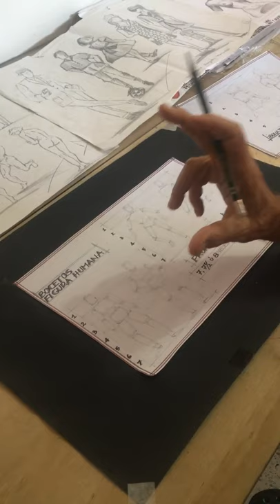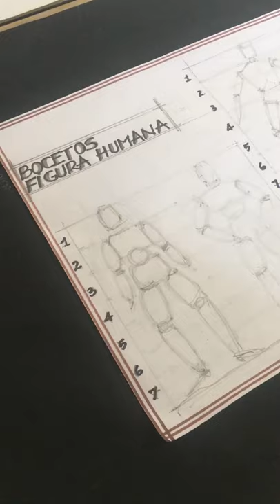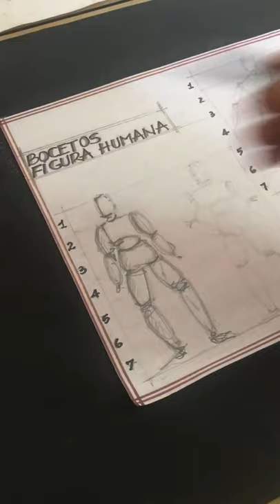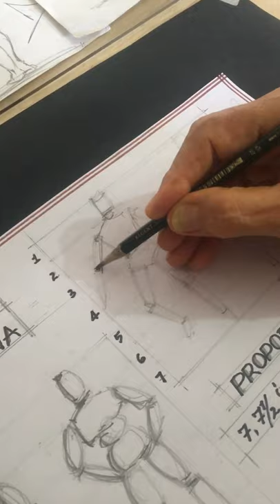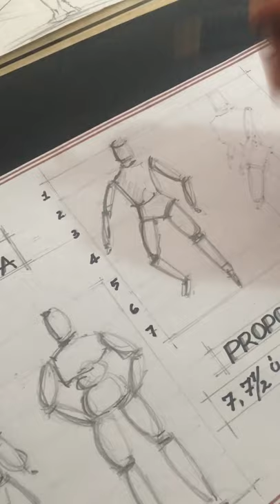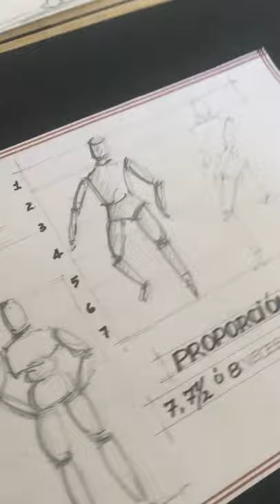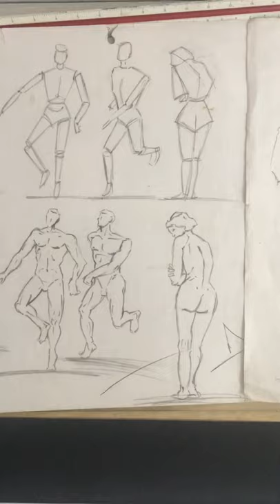C Virt Dibujo Lineal y Mano Alzada. Bocetos Figuras Humanas. 1 Parte. Docente Franklin Libonati